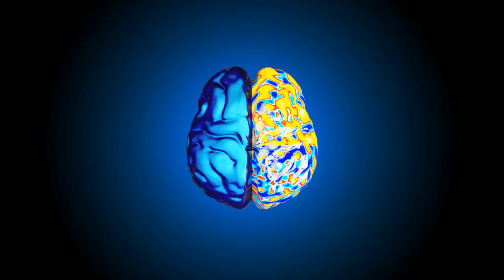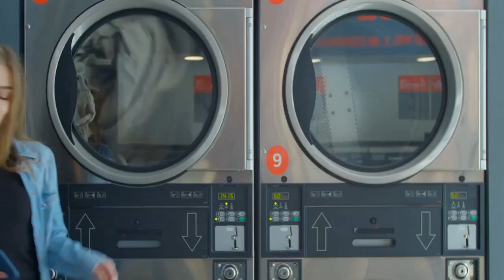10 Female Qualities (Other Than Physical Beauty) That Attract High-Quality Handsome Men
Females needn't be physically attractive to attract the opposite sex or avoid their man from pulling away. Most men want some qualities more than your beautiful face. Have a look at the following female conditions that attract men to better your dating life.

To men, feminine appearance is highly subjective. While some like plump women, others prefer slim girls, and the rest don't care about the female's shape much at all. Instead, they pay attention to specific qualities in a female that make her a better partner.

Scientific studies have uncovered several subliminal things about attractive female qualities and appearance that men often notice unconsciously. If you have always wanted to impress a particular man, a gentleman, check out these good feminine qualities that can help you win his heart.